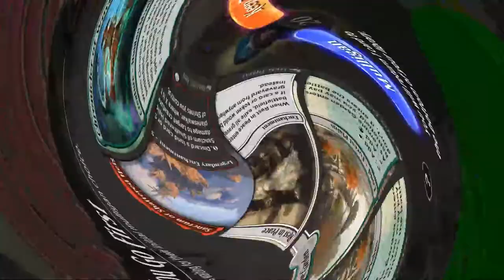MTGA HISTORIC ｜ 5C SHRINES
Test Chronicler of Worship & Commune with Spirits
FUN DECK  40~50% Win Rate Problem